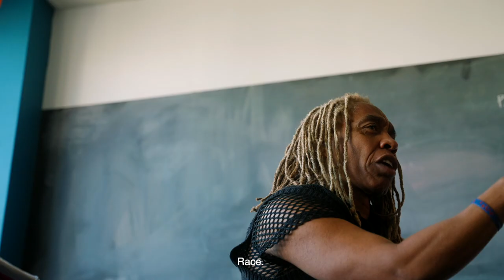Very Special Guest Star | Trailer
Millennial married couple Michael and Phil hit the town, hoping to get int with Gen Z trying to get off with one.

Following the sold out runs of critical hits Undetectable (nominated for 3 Off West End Awards) and My Dad’s Gap Year (nominated for 4 Off West End Awards), Tom Wright and Rikki Beadle-Blair bring you their most provocative show to date: the darkly comedic and wildly sexy Very Special Guest Star.

In a desperate attempt to bring some spark back to their all-too-cosy married life, professional millennials Michael and Phil switch a sherry on the couch for a night on the town. Their goal: to get in with Generation Z by trying to get off with one.

“One of the most provocative, evocative and inspired pieces of theatre I’ve seen.”
Boyz (on Undetectable)

“Finger firmly on the pulse.”
Gay Times (on Undetectable)

Enter fit, sexy, confident Quasim. But the ‘just for one night’ adventure brings shocking revelations as Michael and Phil discover more about the 20-year-old boy in their bed than they ever wanted to know, and their suburban dream is shaken to its core.

“Plenty of laughs and an abundance of bare flesh, but Wright also delves deeper into the issues.”
The Stage (on My Dad’s Gap Year)

Cinematographer & Editor: Darius Shu